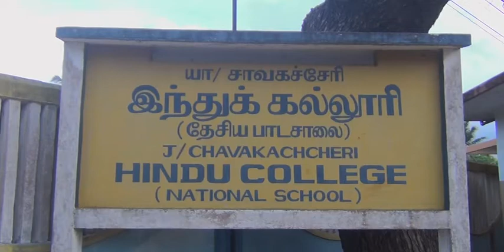உயர்தரப் பரீட்சையில், கணிதப் பிரிவில் சாவகச்சேரி இந்துக் கல்லூரியின் மாணவன் தேசிய ரீதியில் சாதனை